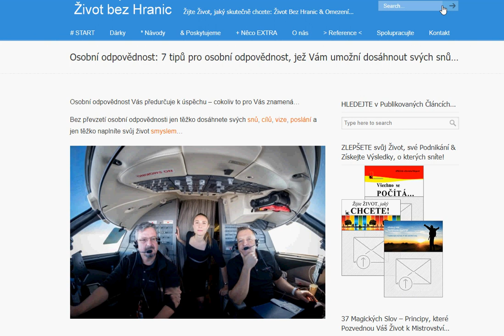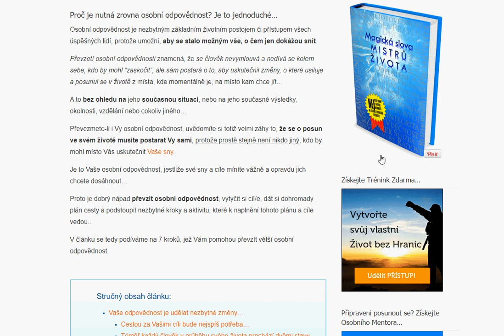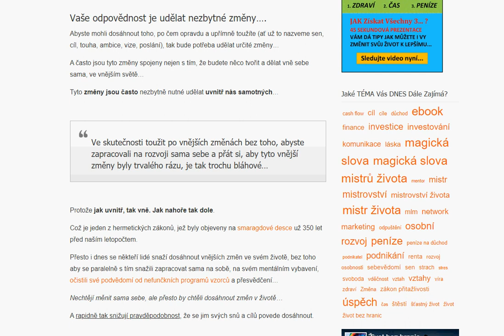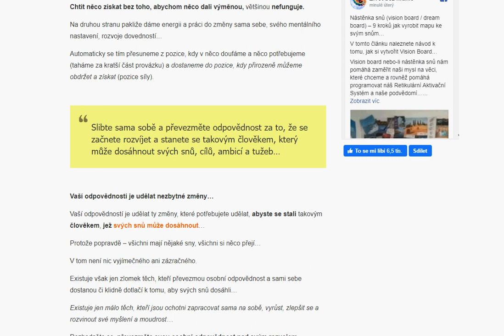Osobní odpovědnost: 7 tipů pro osobní odpovědnost, jež Vám umožní dosáhnout svých snů…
Osobní odpovědnost Vás předurčuje k úspěchu – cokoliv to pro Vás znamená…

Bez převzetí osobní odpovědnosti jen těžko dosáhnete svých snů, cílů, vize, poslání a jen těžko naplníte svůj život smyslem…

Proč je nutná zrovna osobní odpovědnost? Je to jednoduché…

Osobní odpovědnost je nezbytným základním životním postojem či přístupem všech úspěšných lidí, protože umožní, aby se stalo možným vše, o čem jen dokážou snít.

Převzetí osobní odpovědnosti znamená, že se člověk nevymlouvá a nedívá se kolem sebe, kdo by mohl “zaskočit”, ale sám postará o to, aby uskutečnil změny, o které usiluje a posunul se v životě z místa, kde momentálně je, na místo kam chce jít…

A to bez ohledu na jeho současnou situaci, nebo na jeho současné výsledky, okolnosti, vzdělání nebo cokoliv jiného…

Převezmete-li i Vy osobní odpovědnost, uvědomíte si totiž velmi záhy to, že se o posun ve svém životě musíte postarat Vy sami, protože prostě stejně není nikdo jiný, kdo by mohl místo Vás uskutečnit Vaše sny.

Je to Vaše osobní odpovědnost, jestliže své sny a cíle míníte vážně a opravdu jich chcete dosáhnout…

Proto je dobrý nápad převzít osobní odpovědnost, vytyčit si cíl/e, dát si dohromady plán cesty a podstoupit nezbytné kroky a aktivitu, které k naplnění tohoto plánu a cíle vedou..

V článku se tedy podíváme na 7 kroků, jež Vám pomohou převzít větší osobní odpovědnost.